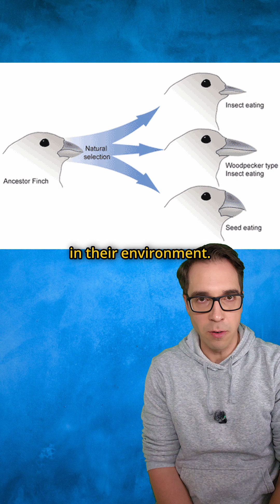Charles Darwin and the Finches That Changed Science Forever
In 1835, a young naturalist named Charles Darwin visited the Galápagos Islands and observed something seemingly small: finches with different beaks. This observation sparked an idea that would completely transform humanity's understanding of life itself.

It took years for Darwin to develop his groundbreaking theory of natural selection. He realized that these finches, descended from a common ancestor, had adapted to their specific environments over time, with nature "selecting" the traits best suited for survival. This was a direct challenge to prevailing beliefs and a monumental moment in the history of science.

In this video, I explore Darwin's expedition on the HMS Beagle, the crucial finches that inspired his work, and how his "dangerous idea" reshaped our understanding of evolution. What scientific theory has changed your perspective the most?

Follow me at Hoodie History for more incredible stories from the past.